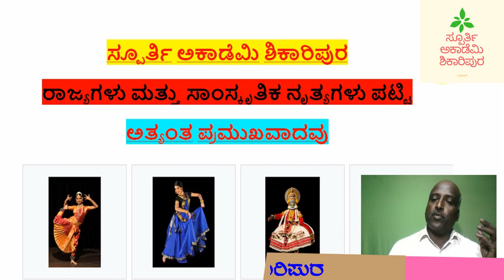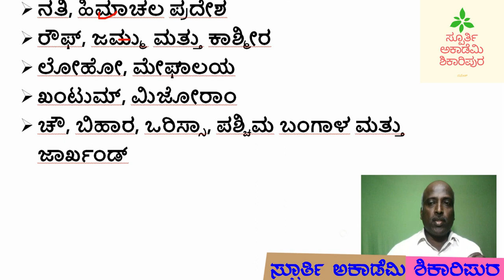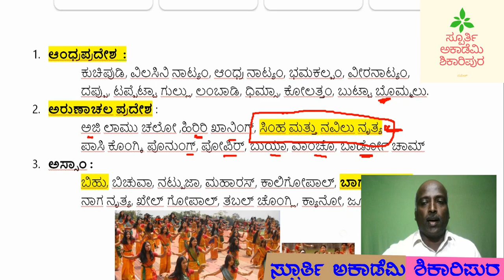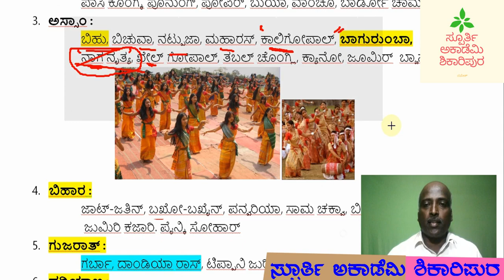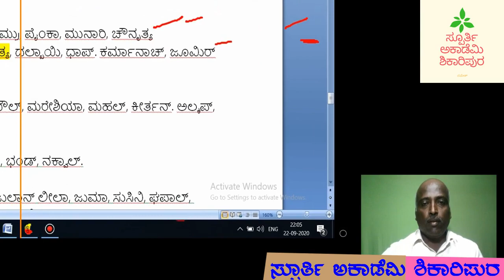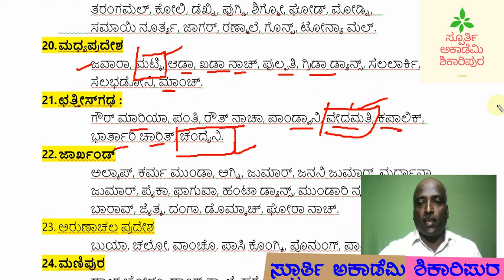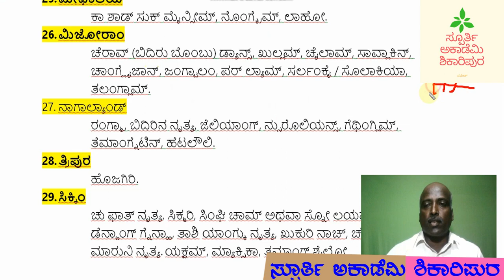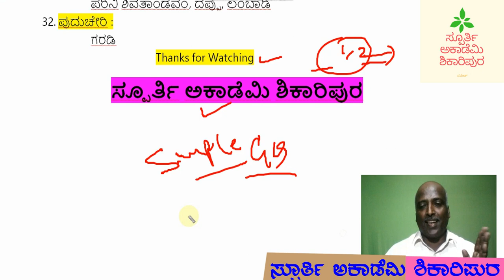Indian Folks dance and classical dance